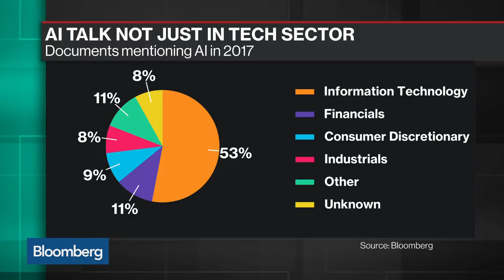How Artificial Intelligence Is Taking Over the Economy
May.11 -- The White House unveiled a hands-off regulatory approach to foster the development of artificial intelligence. Meanwhile, Google previewed Duplex, an experimental service that lets its voice-based digital assistant book appointments on its own -- but it ended up raising broader questions. Glen Weyl, principal researcher at Microsoft and visiting senior research scholar in economics and law at Yale University, and Bloomberg's Mark Bergen discuss the status of the AI revolution with Emily Chang on "Bloomberg Technology."